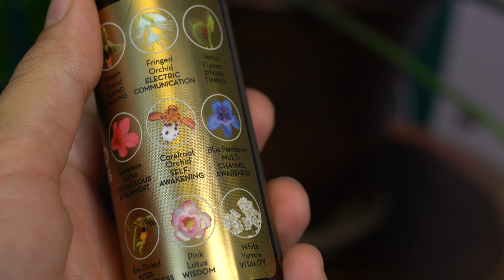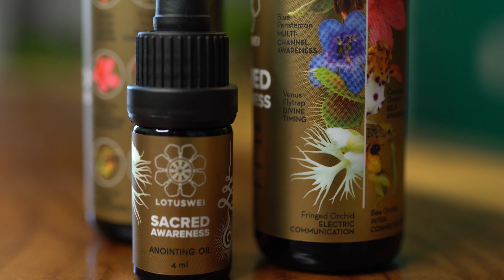Sacred Awareness | LOTUSWEI Flower Essences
Have you felt any of the following recently? ⁠
• Foggy, lonely, left out or disconnected ⁠
• Self-sacrificial, playing small or acting out of obligation⁠
• Avoiding depth and intimacy in conversations ⁠
• Being attached to outcomes or limiting possibilities⁠
• Trying to 'save' someone in some way⁠
• Unable to express yourself because things get stuck⁠
• Overwhelmed by intense emotions in yourself or others ⁠
• Guilty about making yourself a priority⁠
Or conversely, does any of this sound juicy?!! ⁠
• Heightened intuition - know exactly what to say and when⁠
• Ability to be unusually direct and inspiring with your words ⁠
• Swift exchange of energy, understanding & communication⁠
• Anticipation of loved one's needs ⁠
• Warmth, familial love & intimacy⁠
• Experience of the healing power of your voice⁠
• Your own awakening as the true path of influence ⁠
• Clarity of purpose, laser focus & divine timing ⁠
• Ability to be your true self⁠
to check out Sacred Awareness.

CONNECT WITH LOTUSWEI:

LOTUSWEI is the world's leading flower essence apothecary, specializing in rare + exotic flower essences to help thousands of people experience more happiness, clarity, peace & better sleep. Founder & Flower Alchemist Katie Hess hand-collects flower elixirs from all over the world and combines them with aromatherapy in a variety of lifestyle products: delicious elixirs, refreshing aura mists, luscious oils & more.